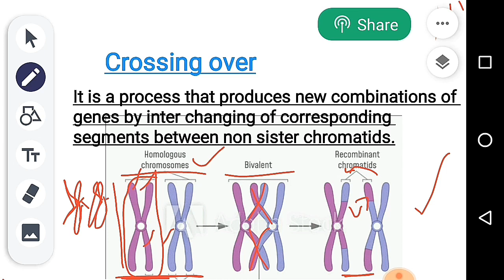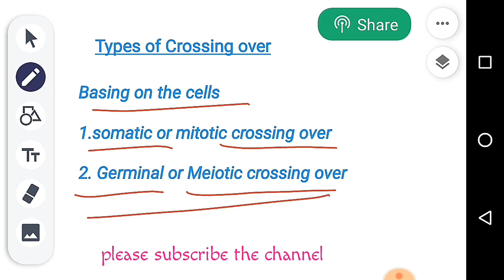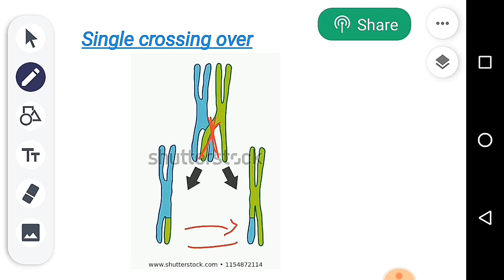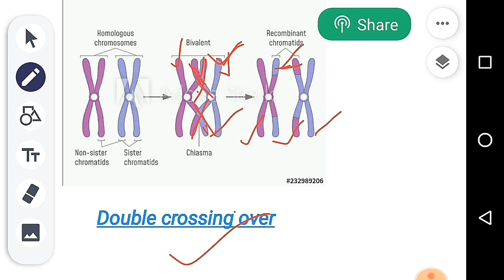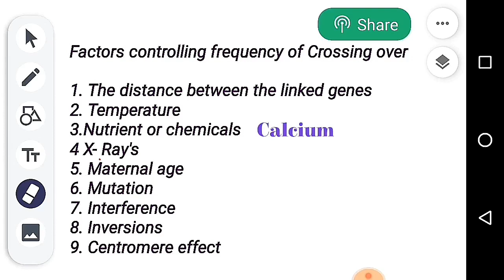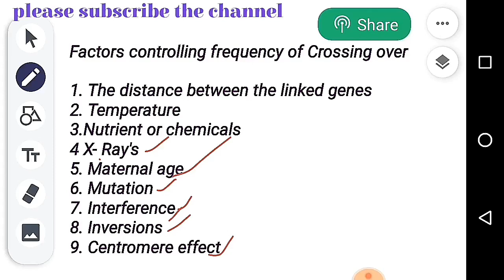Crossing over /Genetics/Lifescience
Useful for BSc, JL DL MSc entrance and other competitive exams.